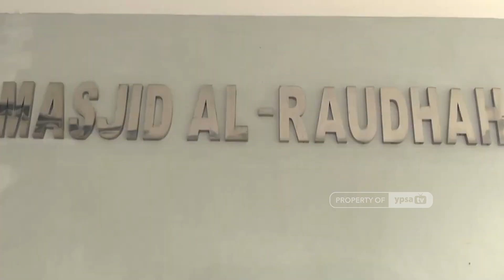Khutbah Jum'at Masjid Al-Raudhah - Ust. Prof. Dr. H. Zainal Arifin, Lc.,M.A. [21/7/2023]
Ust. Prof. Dr. H. Zainal Arifin, Lc.,M.A. menyampaikan khutbah jum'at di Masjid Al-Raudhah, Jum'at, 21 Juli 2023

Yayasan Pendidikan Shafiyyatul Amaliyyah (YPSA)
International Islamic Fullday School
Jalan Setia Budi No. 191 Medan 20122
Sumatera Utara, Indonesia